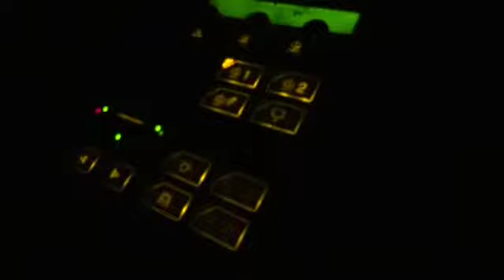Winterdienst in einem Einkaufspark